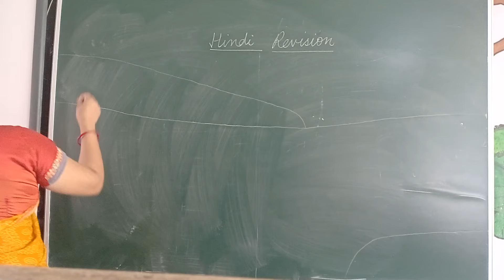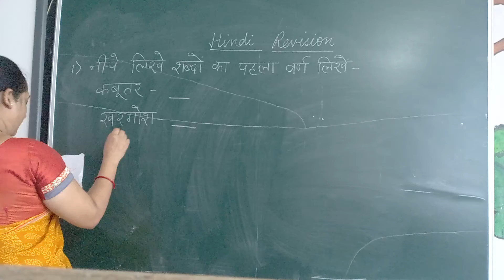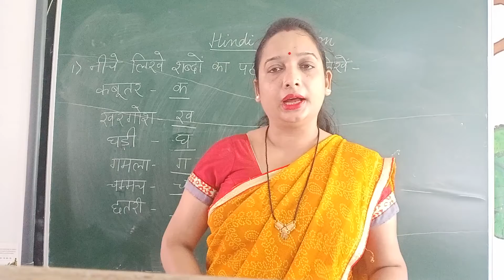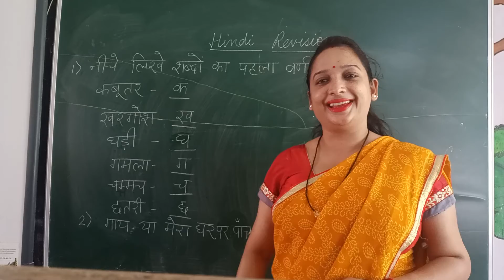September 30, 2021